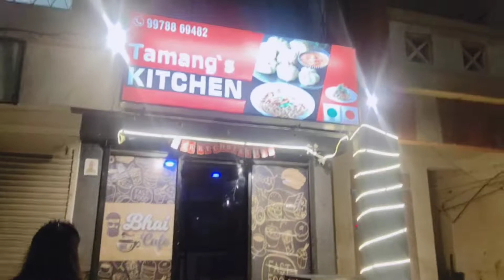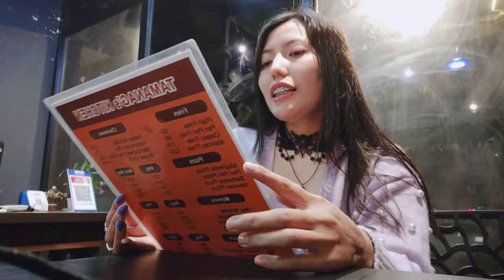enjoying chicken momos with sis at Tamang's kitchen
Thankyou for watching my video. keep supporting guys